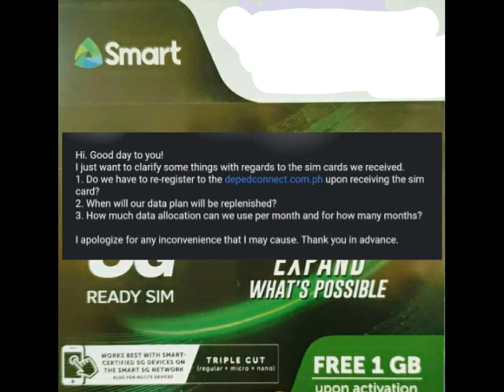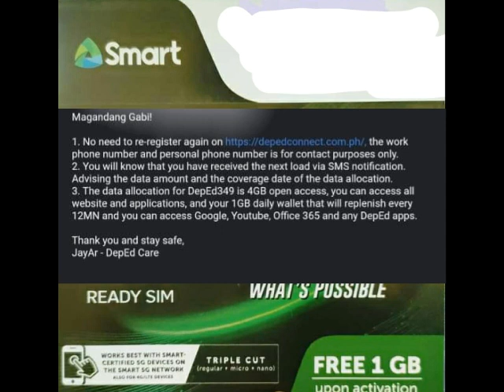CLARIFICATION on the RE-REGISTRATION OF DEPED SIM CARD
You may also join our facebook groups